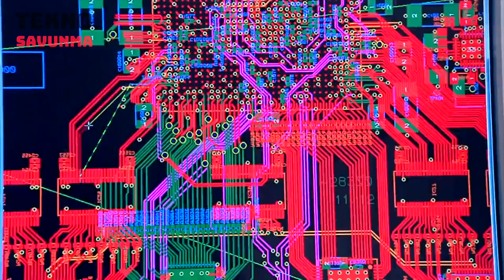ASELSAN PUHU ❌. Karadan - havadan geçit yok - Türk Savunma Sanayi - ASELS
Türk savunma sanayi tarafından güvenlik güçlerinin kullanımına sunulan elektronik destek tedbirlerinin kabiliyetleri yeni teknolojilerle artırılıyor.

Bu teknolojiler arasında, ASELSAN tarafından geliştirilen ve operasyon alanında taktik muharebe birimlerini destekleyen PUHU yer alıyor.

Taşınabilir geniş band kestirme birimi PUHU, sinyal işleme yetenekleri ve özel kestirme algoritmaları vasıtasıyla yüksek doğrulukta yön çizgileri üretiyor.

PUHU, V/UHF frekans bandındaki haberleşme sinyallerinin tespitini, dinlenmesini ve yerinin kestirilmesini başarılı şekilde yerine getiriyor. Bu sayede güvenlik güçleri için olası tehdit unsurlarının tespiti mümkün oluyor. PUHU diğer Elektronik Harp ve Komuta Kontrol sistemleriyle birlikte bütünleşik olarak çalışabiliyor.

Türk Silahlı Kuvvetlerinin son dönemde gerçekleştirdiği operasyonlarda etkin şekilde kullanılan PUHU, güvenlik güçlerine elektronik harpte önemli üstünlük sağladı.

Sahadaki kullanım sürerken ASELSAN, PUHU’ya ek yetenekler kazandırılması için AR-GE çalışmalarına devam etti ve ürüne yönelik teknolojik ilerlemeler kaydetti. PUHU bu sayede, hem güncel tehditlere karşı kullanılabilecek hem de kullanım alanı genişleyecek.

ASELSAN yürüttüğü çalışmalarla PUHU’ya yerli-milli yazılım ve donanımlarla drone tespit kabiliyeti kazandıracak.

Sistem hali hazırda 2 kişi tarafından taşınıp kurulabilirken, uzaktan komuta ve işletim özelliğine kavuşacak. Araç üzerine entegre, mobil versiyonu da üretilecek.

Yapılan geliştirmeler sonunda PUHU, son dönemde sayıları artan drone saldırılarının önlemesinde görev alacak. Personelin güvenliğini üst seviyeye çıkaracak şekilde uzak mesafeden kontrol edilebilecek ve etki alanı genişleyecek. Araç entegrasyonu da PUHU’ya mobilite kazandırıracak, hareket halindeki birliklerin karşı karşıya kalabilecekleri tehditlerin önlenmesine katkıda bulunacak.

Kabiliyetleri artırılan yeni PUHU’nun ilk teslimatı bu yıl gerçekleştirilecek.